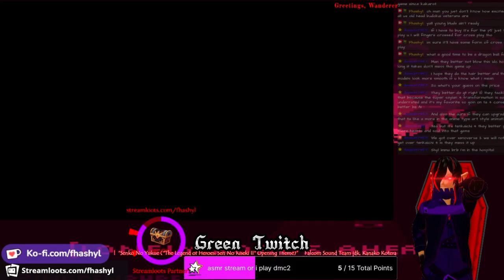I don't think Kick is gonna last long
For many different reasons, some of which discussed in this video, I don't think the website will see the end of the year and the people who have made their homes over there are going to have to find a new home.